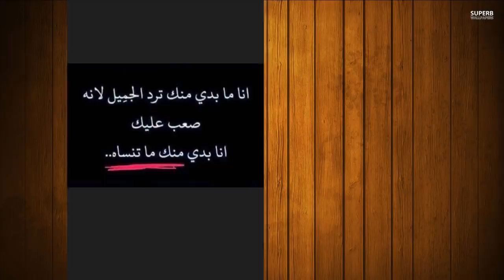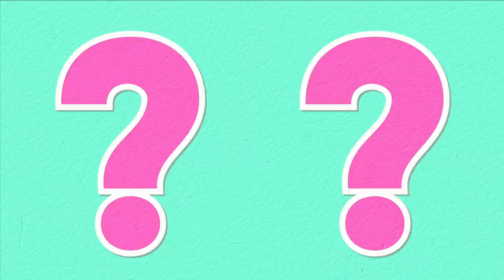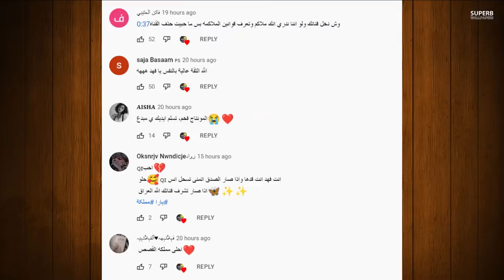اميرة الحسين تفضح محمد كريم بوسة +18 ونارين تكشف حقيقة خطوبة سيدرا بيوتي واسامة مروة وعملية نارين